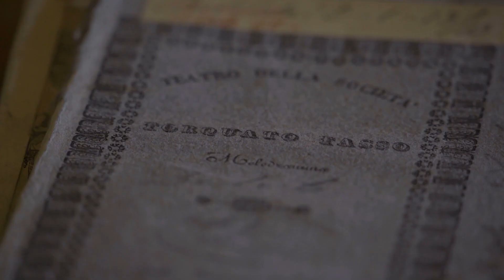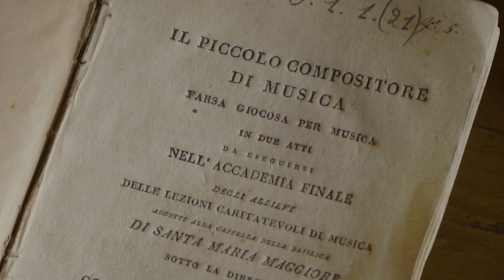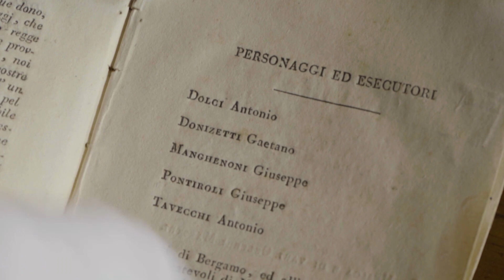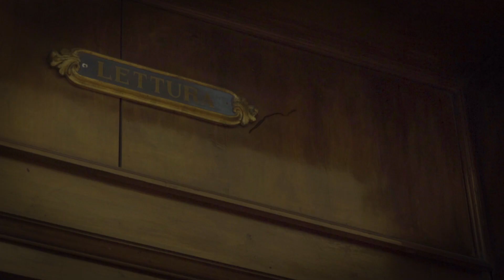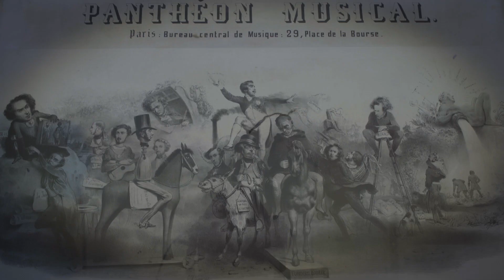"DONIZETTI DALLA A ALLA Z" - L: LIBRETTI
MP1  e FONDAZIONE DONIZETTI presentano "DONIZETTI DALLA A ALLA Z" - L: LIBRETTI con Paolo Cascio